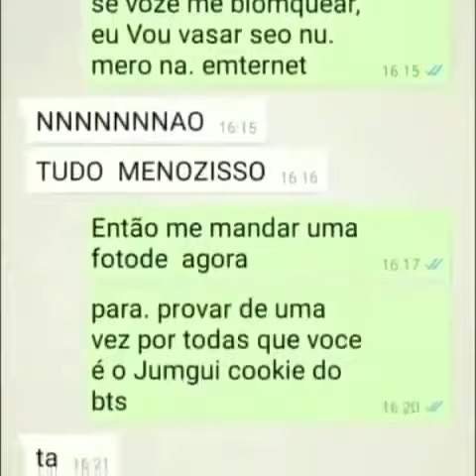JUNKUCK E VOSE?